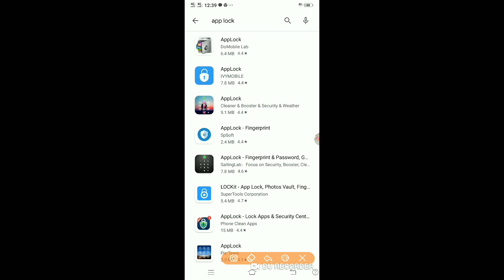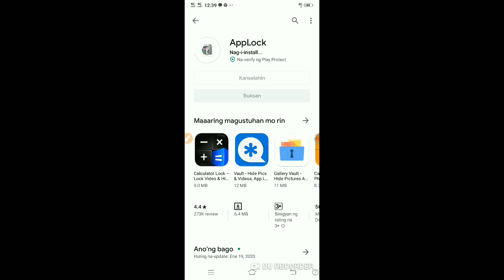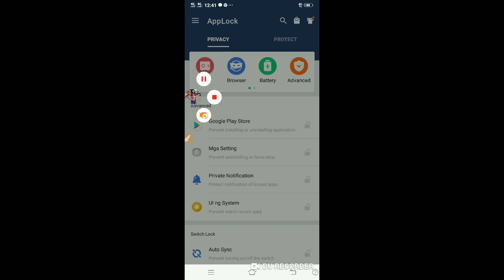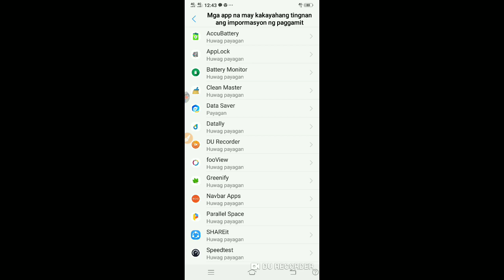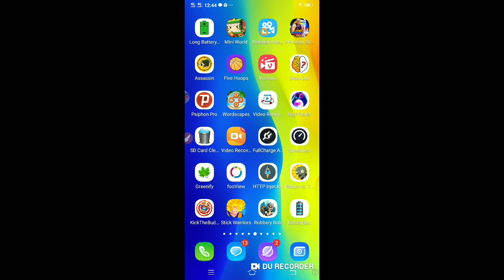security lock Apps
Hi,I'm using 《AppLock》 developed by DoMobile,let's try the Cool APP